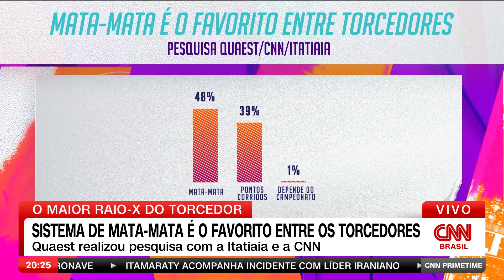O Maior Raio X do Torcedor: Sistema de mata mata é o favorito entre os torcedores | CNN PRIMETIME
O sistema de mata mata foi eleito o favorito dos torcedores brasileiros na pesquisa "O Maior Raio-X do Torcedor", feita pela Quaest em parceria com a Itatiaia e a CNN Brasil.